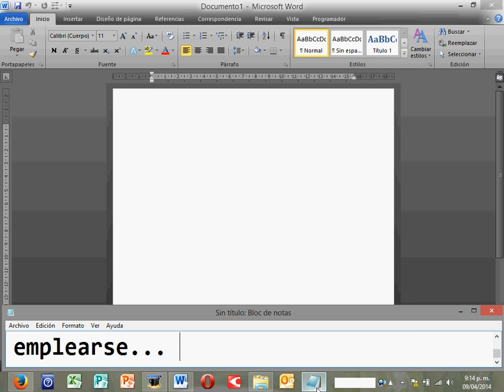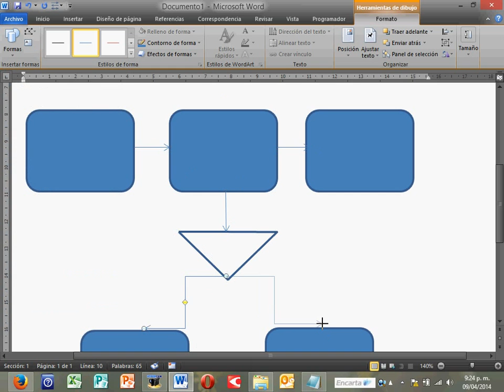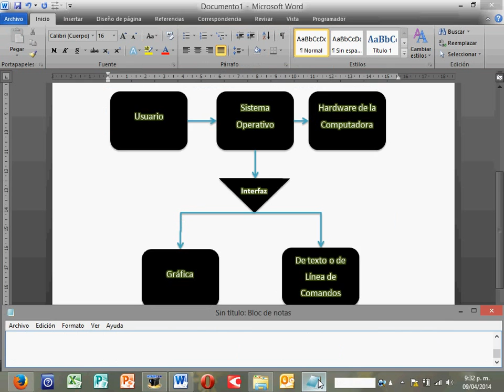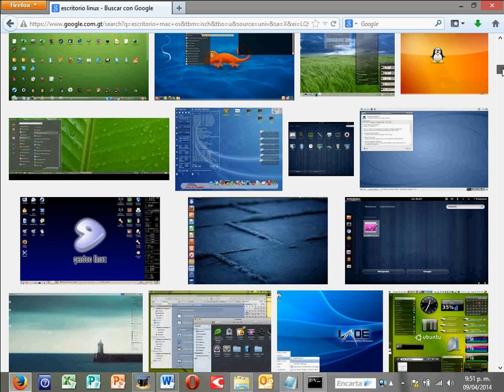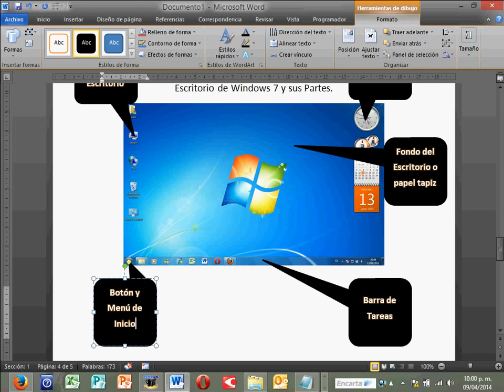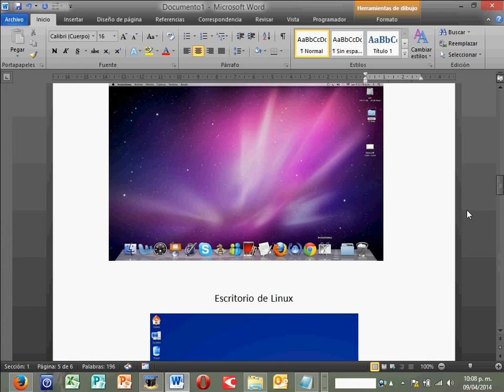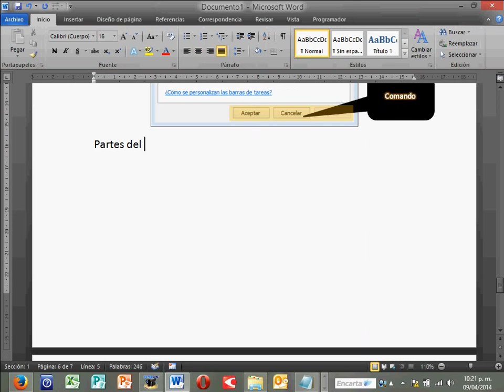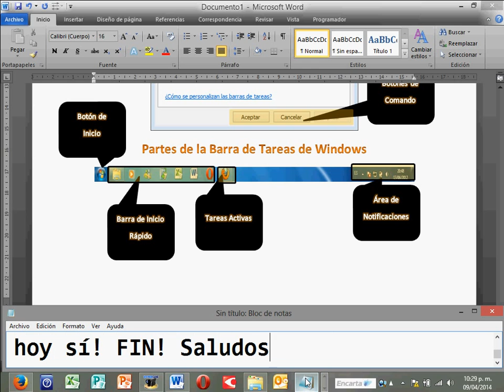plataformas gráficasTIC4 2015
explicación del S.O. de la computadora y las partes de la GUI de Windows.